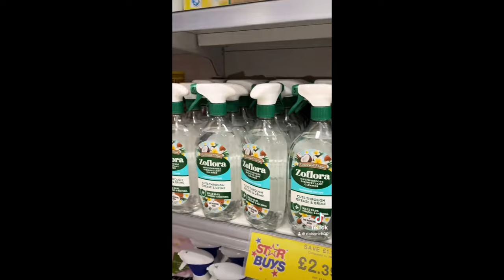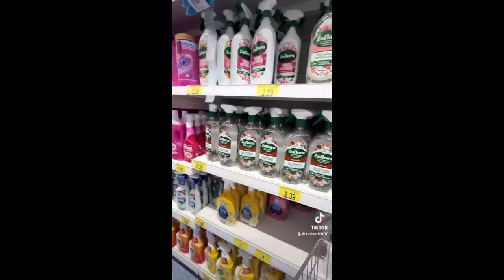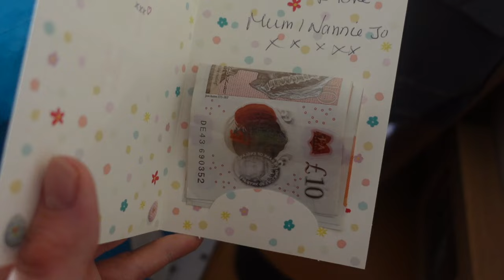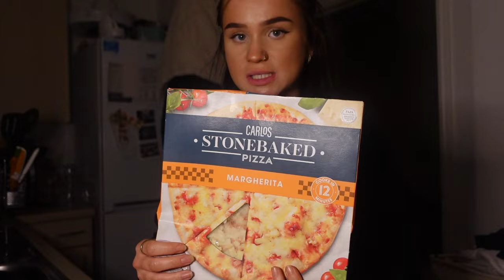WEEKLY VLOG - MUM OF 1 & PREGNANT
Thankyou so much for watching, I love you all🫶🏻